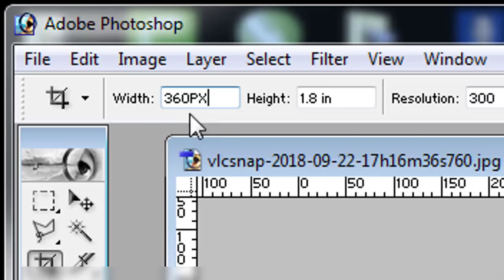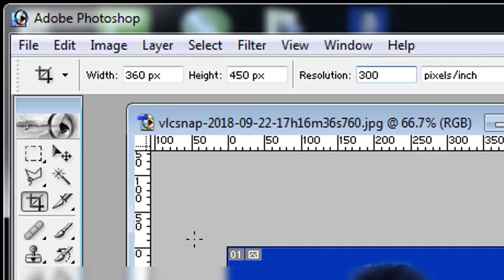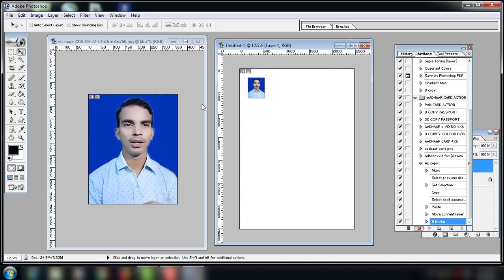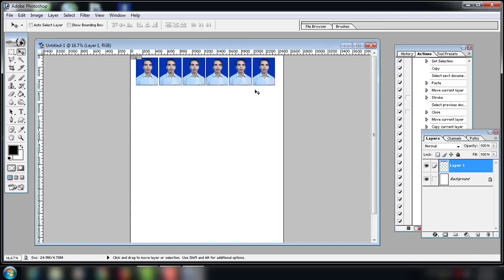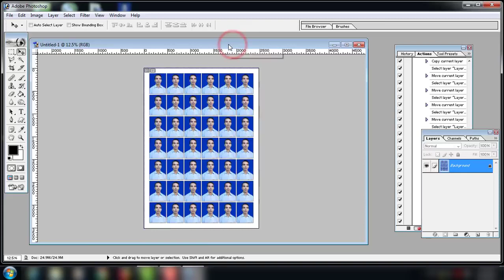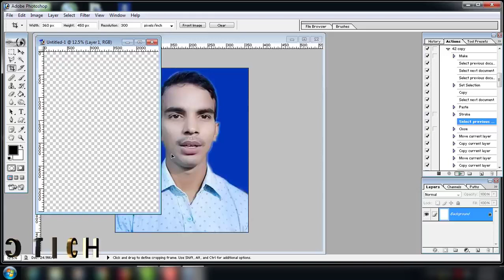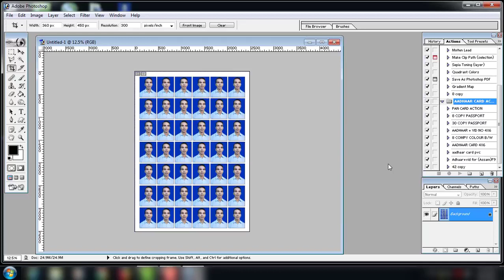Create_42_Passport_size_Photo_in_Adobe_Photoshop_S